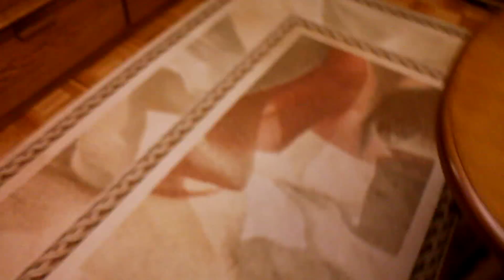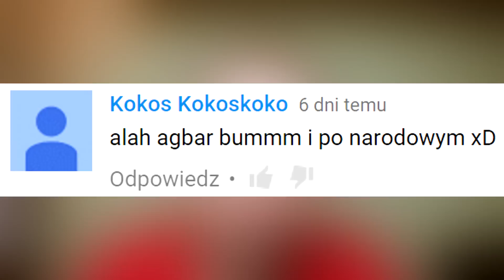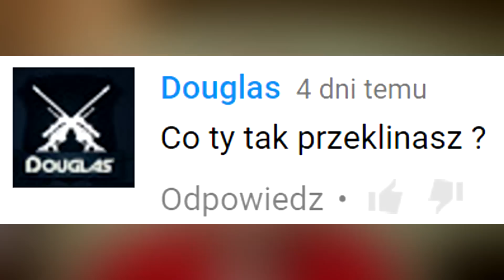KRZYWA TWARZ! | CO JEST GRANE? #1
Nowa seria na kanale! Chcecie Q&A? To macie! :D

W komentarzach pod filmem piszcie pytania!